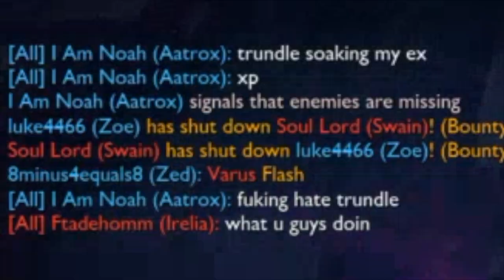Trundle Trolling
If you want more trolling videos, like this video!